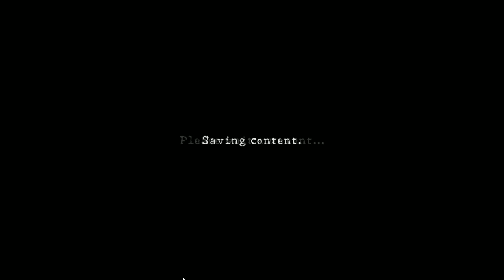Re5/pc fish as partner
Description

Warning this fish is a chris bsaa replacement, It's NOT playable and can't use any weapons. It can be used only as a 'mule'